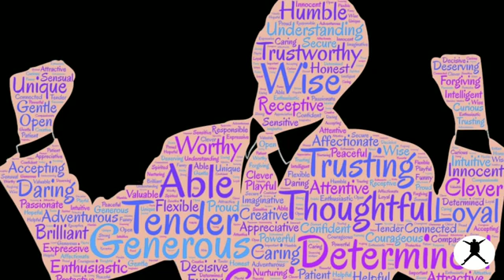Attitude ho to esa......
Success your life